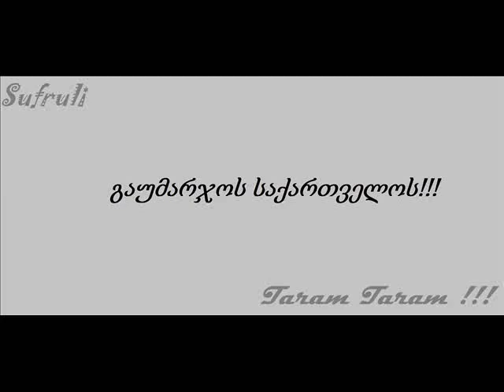Sufruli - Mtvariani game